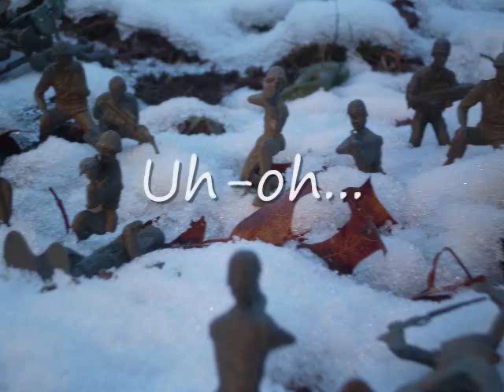Winter War (1939-1940) - (2009-2010)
This video here my friends is my very own version of the Winter War (Part of WWII). Sorry it was late for the anniversary. I just had to wait for the snow to come. Sound effects (except bazooka explosion sound, which comes from Arts & Letters Warbirds Encyclopedia (1994)) are from Close Combat II: A Bridge Too Far (1997)(PC Game). Well anyway, I'm into World War II for the next 6 years until the 70th Anniversary of the Surrender of Japan in September 1945 (which, 70 years later, is 2015).
UPDATE: Monday, January 3, 2010 @ 08:10 Hours:
At this point in 1940, the day I'm typing this event, according to events being said in Reminders in my Yahoo! Calendar, the USSR actually IS taking heavy casualties from the Finnish, just like in my video.